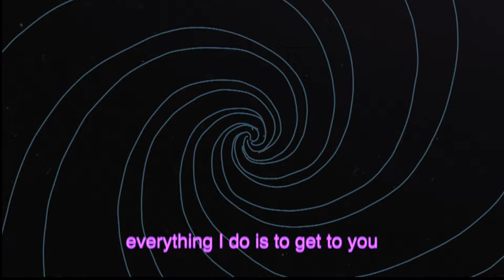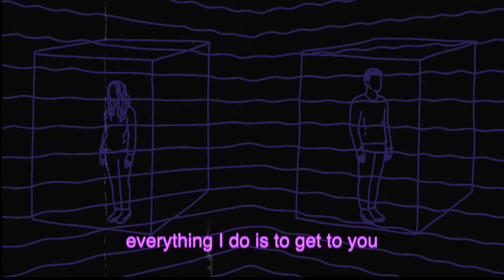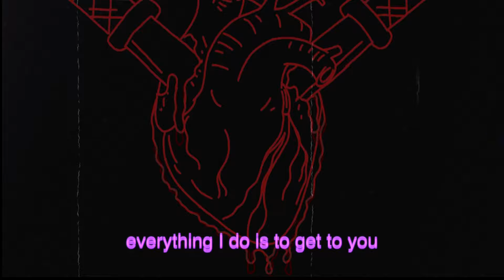All The Things I Do To Get To You (Official Lyric Video) by Modern Chemistry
:: the official song of the summer ::
written, recorded and produced by modern chemistry at home
mixed and mastered by adam cichocki at timber studios
video by Dedisuseno

could you wait a sec and walk in with me
it’s cool if you don’t follow my lead
while I hit the floor with two left feet
as long as it’s you and me
i’ll probably keep missing beats
find something pretty about your clothes and then sell it
so you’ve got nowhere to go
it’s true
you embody the perfect blend of it all
i’ll go wherever you go

to get
to you
everything i do
is to get to you

i’ve been showing up as late as I please
and I’m tired of feeling pressured not to leave
got a habit of pushing buttons for the hell of it
you’re expecting something better but no
no, I’ve got nothing to show

to get
to you
everything i do

complex
interlinked
intertwined
into all this
it was me
who was chosen
to solve this
i should
solve this

to get
to you
everything i do